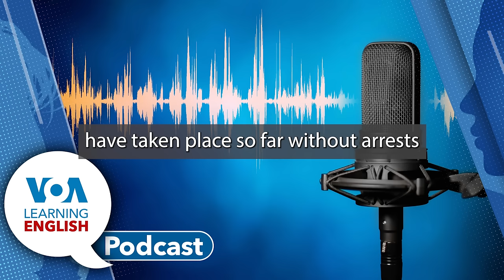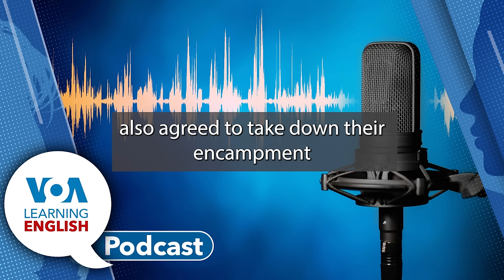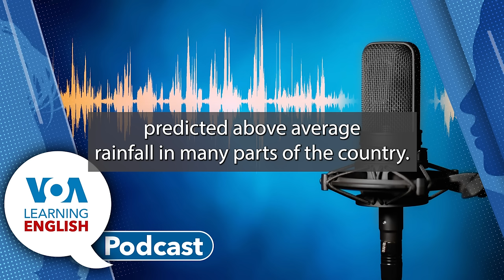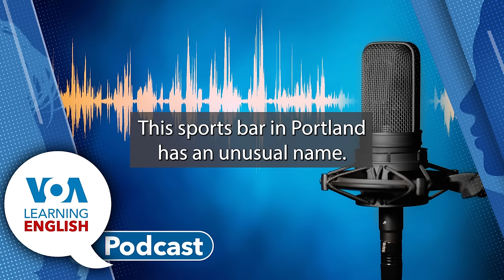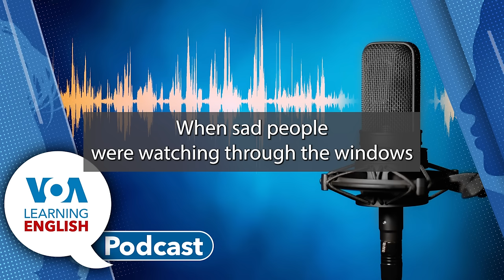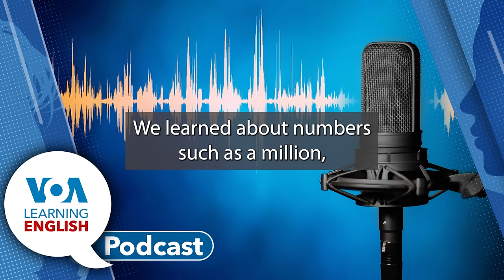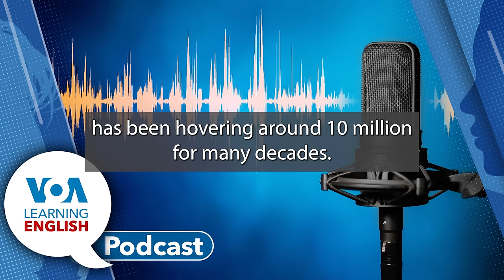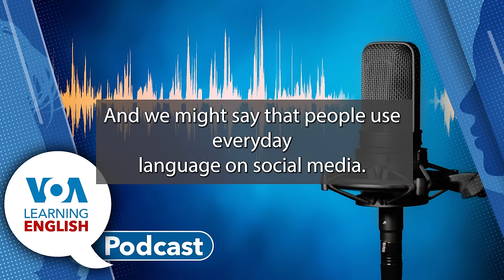Campus Protests, Kenya flooding Women's Sports Bar mp4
00:44 First: Mario Ritter reports about ongoing protests at US universities and colleges and how schools differ in responses and outcomes.
08:13  Then: Heavy rains and severe flooding continue in Kenya. They are among the most disastrous rainstorms to hit the East African country in recent years. Andrew Smith has the story.
12:59 Next: A popular sports bar in Portland, Oregon, shows only women's games and events on TV. As Dan Friedell and Gena Bennett report, the famous owners of the Sports Bra hope to expand their business across the country.
21:24 Finally: John Russell presents the LE program Everyday Grammar. Today we hear some words from Learning English listeners! They wrote about large numbers, the subject of last week's program. As promised, we provide some feedback on some of the messages. Then, Ashley welcomes John to the studio for a chat
US Colleges Have Different Outcomes from Protests over Gaza War